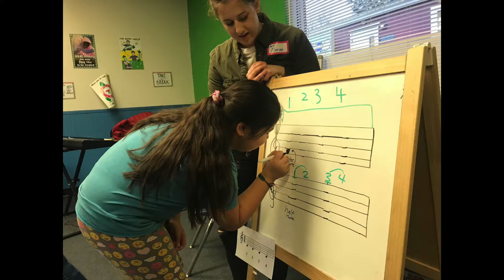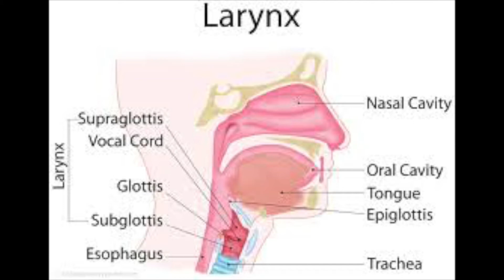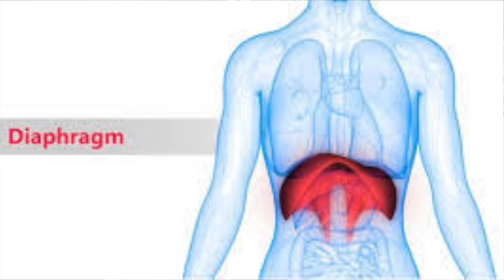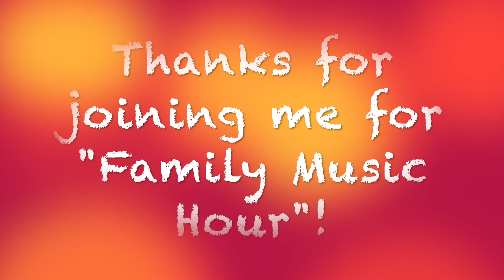Family Music Hour, Lesson 1 —"Lean On Me"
Welcome to Family Music Hour!
My hope is that these videos can support families during this time of 'sheltering at home', with some constructive, instructive musical FUN. Each week we'll learn a new song together and pick up some musical skills along the way. Thanks for joining me!

This week's song—"Lean On Me" by Bill Withers